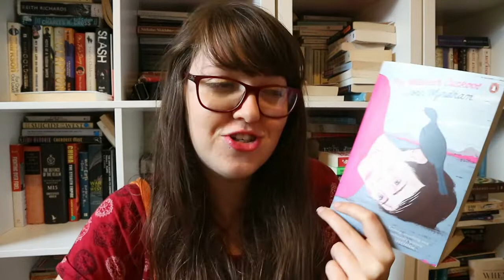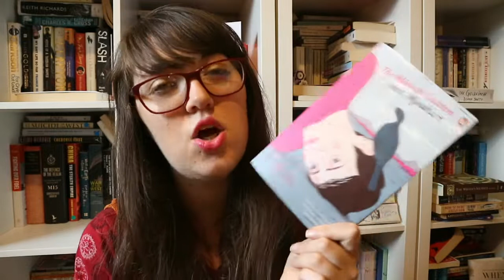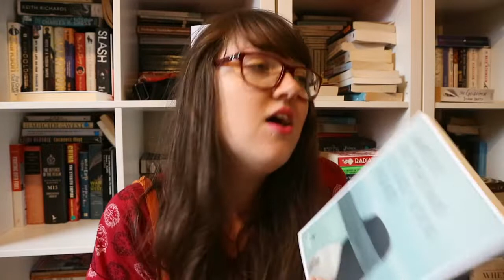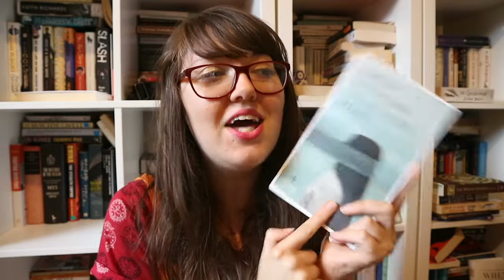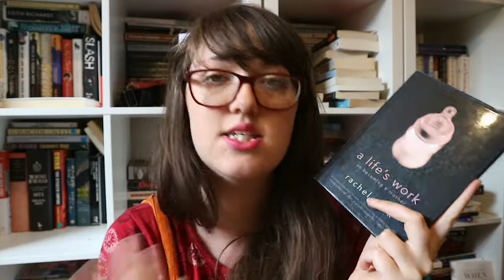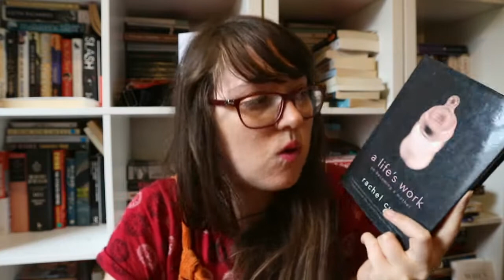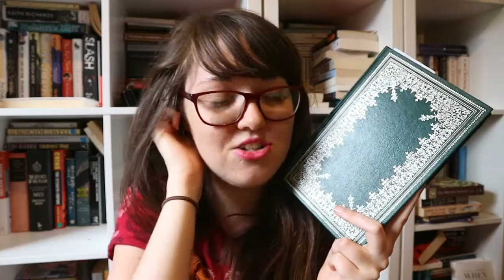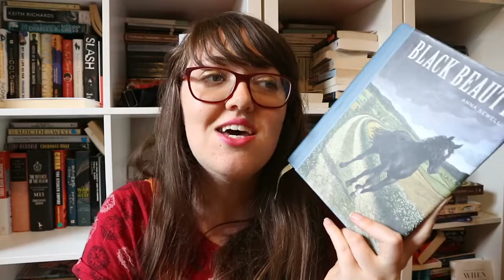Reading Rush Wrap Up '19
The Books -

Strike Your Heart by Amelie Northomb